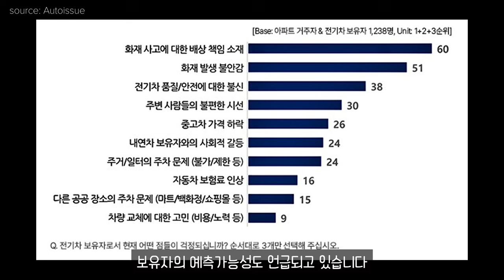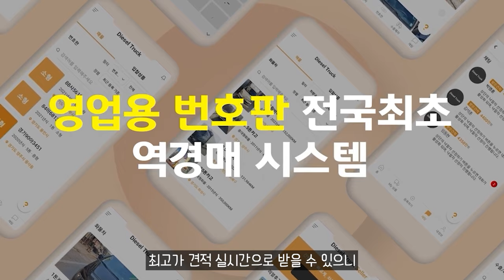전기차 불나면 누가 책임져？